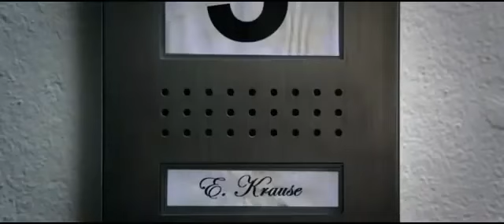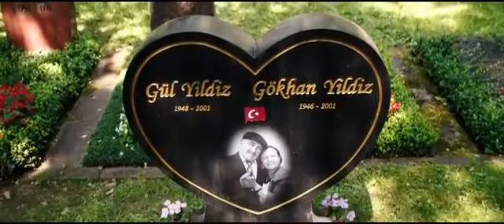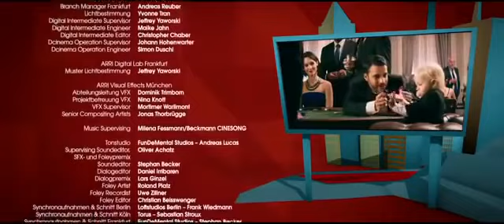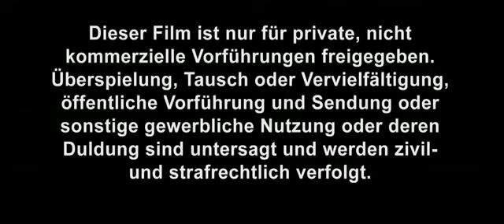Filme 3 TURCOS E UM BEBÊ (Dublado - Comédia) 2015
Sinopse do filme: A vida de três irmãos insatisfeitos à frente de uma loja de família vira de cabeça para baixo quando um deles precisa assumir os cuidados do bebê de uma ex-namorada.

Bom filme!🍿

Ah, se gostou, que tal CURTIR o filme e ajudar o canal? Obrigada! 😘️🙏🏻